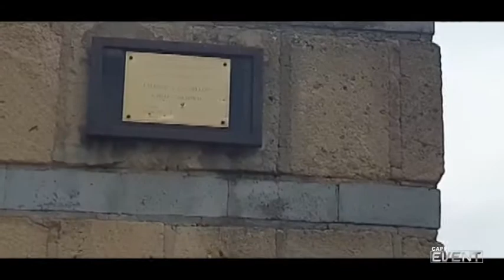FOCUS - DISAGI QUARTIERE PIANURA